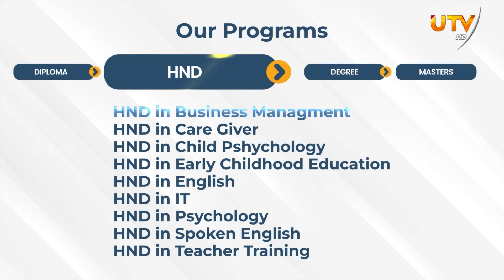இராஜாங்க அமைச்சராக பதவியேற்ற ஷசீந்திர ராஜபக்ஷ!